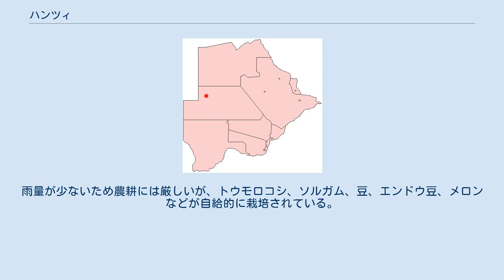ハンツィ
ボツワナの行政区とハンツィの位置 ハンツィ (Ghanzi) は、ボツワナの都市。
ハンツィ地区の首府である。
ボツワナ西部に位置し、トランスカラハリハイウェイでロバツェやナミビアと結ばれる。
カラハリ砂漠の中央部に位置し、カラハリの首都と呼ばれる。
「ハンツィ」とはナロ語で「ふくれた尻」を意味し、この地の塩湖に集まる牛やアンテロープが良く肥えていたことに由来する。
 ハンツィにはじめてやってきたヨーロッパ人はアフリカーナーのヘンドリック・ヴァン・ジルで、1870年にこの地に小さな狩猟や交易の拠点を構えた。
しかし、1897年から1898年にその拠点は消失した。
その後、ハンツィにはいくつかの農場が建設され、カラハリ・アームズ・ホテルやバークレイズ銀行の支店などが建設され、この地方の経済や観光の拠点として発展してきた。
1989年には太陽光発電によって電話サービスが開始され、1999年にはJICAの支援による円借款などによって全線舗装のトランスカラハリハイウェイが開通し、ハンツィと首都ハボローネ、ナミビアの首都ウィントフックが結ばれた。
これによりハボローネとの間にバス路線が運行開始し、所要時間の大幅な短縮によって観光や産業の開発が進んだ。
2008年には新たなショッピングモールがオープンした。
 気温が最も高いのは夏の1月で、平均最高気温は33℃から45℃にもなる。
一番涼しいのは7月で平均最高気温は22度、最低気温は4℃から氷点下5℃にまで下がることがある。
ハンツィの降水量は年375mmで、夏の雨季に集中して降る。
2000年には洪水が起き、ハンツィや周辺地域が被害を受けた。
雨量が少ないため農耕には厳しいが、トウモロコシ、ソルガム、豆、エンドウ豆、メロンなどが自給的に栽培されている。
牧畜は盛んで、多くの農家がボツワナ食肉会社（Botswana Meat Commission 、BMC)と契約を結んでいる。 ハンツィはカラハリ砂漠の観光の中心地であり、付近に住むサン人の工芸品をクル工芸センターで購入することができる。また、オカヴァンゴ・デルタへの経由地にもなっている。そのため、何軒かのホテルやロッジがハンツィ市内で営業している。 ハンツィには銅と銀の鉱山があり、ハナ・マイニング社が操業している。